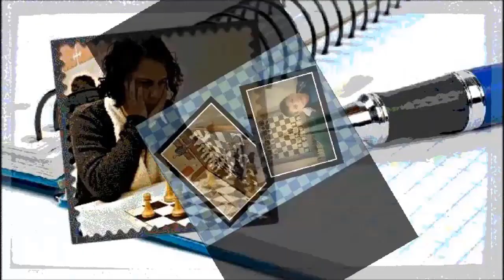11 CÓMO APRENDER Y ENTENDER LOS PEONES AISLADOS OK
Continúo con tres ejemplos de islas de peones que tiene relación con el anterior publicado. Se comprueba que un peón aislado no siempre es necesario capturarlo y que su debilidad consiste en las indefensas casillas que tiene enfrente. Igualmente dos ejemplos donde se transforman las debilidades desapareciendo una y dejando al contrario otras para continuar la estrategia de ataque a las mismas.